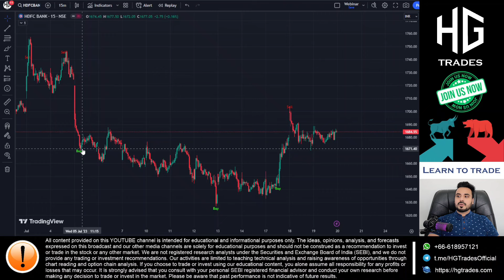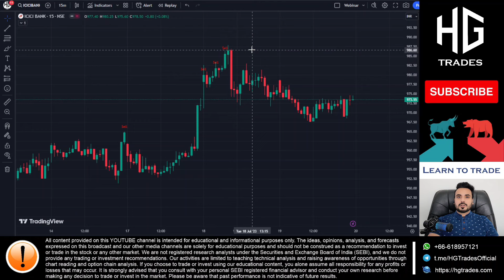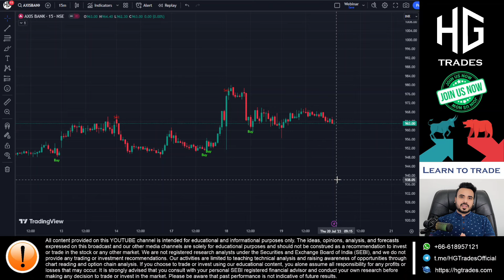Revealing the Game-Changer: The Best Technical Indicator of 2023!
Prepare to witness a game-changing revelation as we unveil the best technical indicator of 2023! In this groundbreaking video, we disclose a powerful tool that has surpassed all others in terms of accuracy and profitability. Discover the inner workings of this indicator and witness firsthand how it can revolutionize your trading results.

Join us as we explore the functionality of this indicator, showcasing its ability to generate profitable trading signals when combined with proper capital and risk management strategies.

Best budget PC (future proof) for trading:-

Keyboard/Mouse desk pad